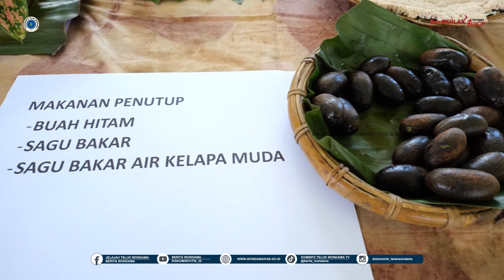LOMBA MASAK PANGAN LOKAL ANTAR DISTRIK DALAM MEMERIAHKAN HUT KABUPATEN TELUK WONDAMA YANG KE 21